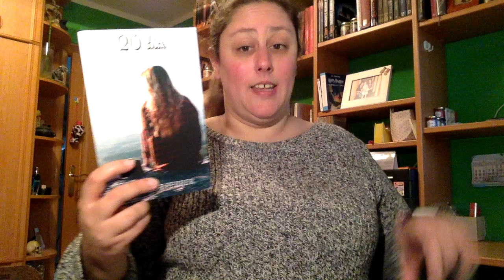Review 20 días de Caryarit Ferrer